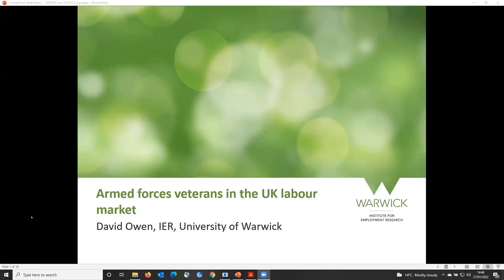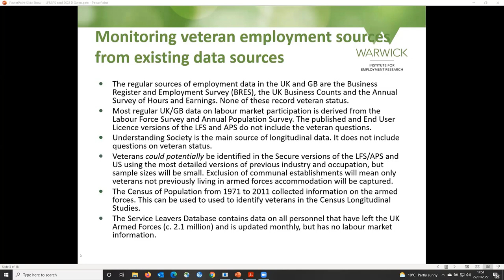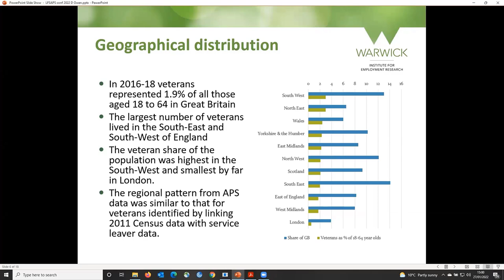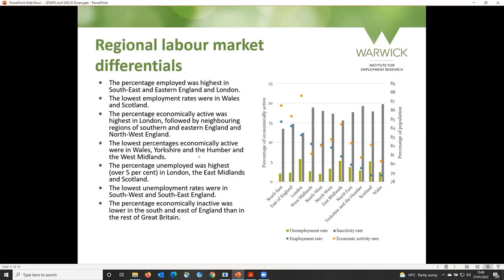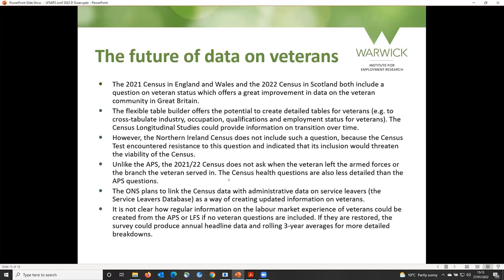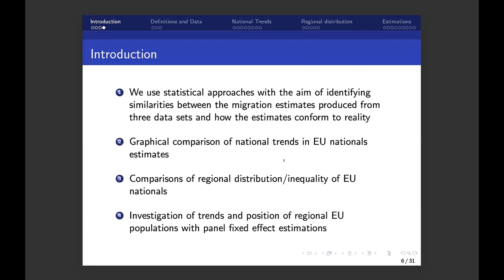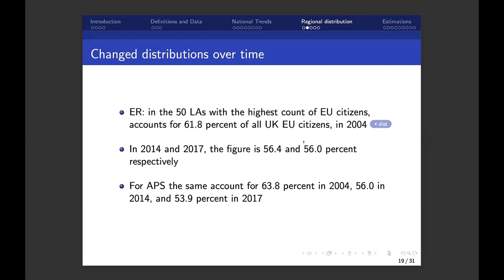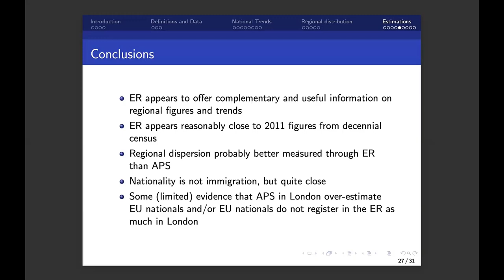Labour Force and Annual Population Surveys user conference 2022: Parallel research talks: Session 4a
Parallel research presentations from the Labour Force and Annual Population Surveys user conference 2022, organised by the UK Data Service.

Armed forces veterans in the UK labour market
David Owen, University of Warwick

Immigration Stocks and Flows, APS1 and Electoral Register Data
Richmond Egyei, King's College London and Economic Statistics Centre of Excellence (ESCoE)